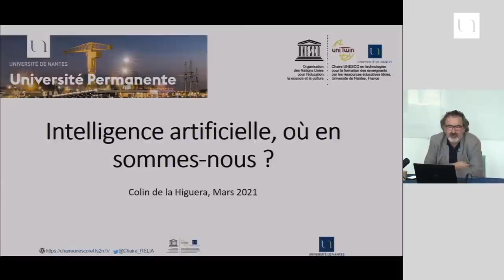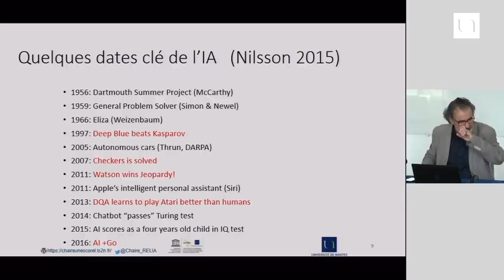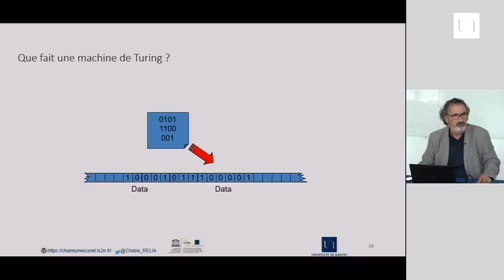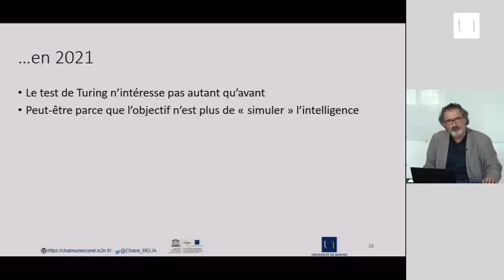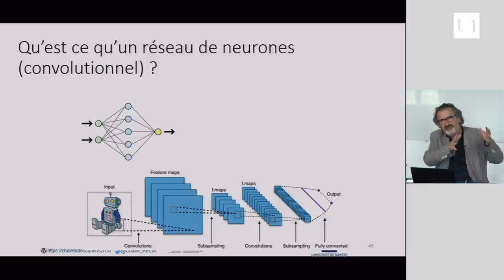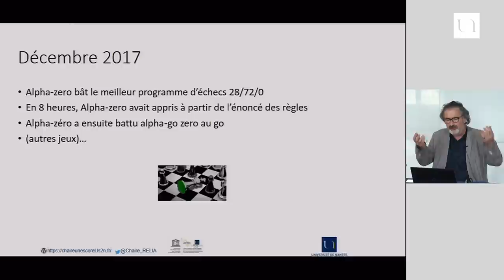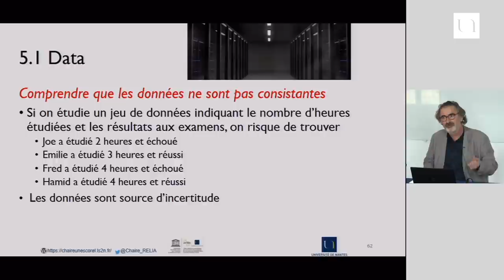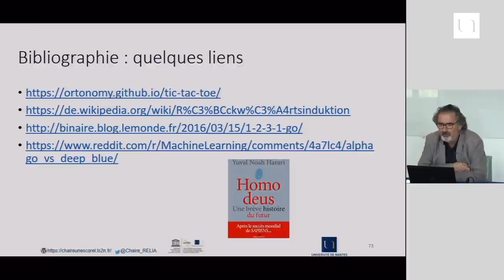Colin de la Higuera - Intelligence artificielle, où en sommes-nous ?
Si les premiers travaux d'intelligence artificielle remontent aux années 50, ce n'est que très récemment que ces technologies ont commencé à fonctionner et que l'industrie s'en est emparée. S'agit-il d'une simple continuité de l'informatique ou est-ce, comme le proclament certains, une nouvelle révolution scientifique ? Dans cet exposé le professeur Colin de la Higuera essaiera de comprendre ce qui fait fonctionner l'IA, son impact sur la société ainsi que les liens de plus en plus forts entre IA et éducation.

Colin de la Higuera est professeur en informatique à l’Université de Nantes. Depuis 10 ans il s’intéresse à l’apprentissage automatique et l’Intelligence artificielle pour l’éducation, en particulier ouverte. Il a été le président fondateur de la Société informatique de France (SIF) et, en 2015, il a contribué à lancer le projet Class’Code, dont le but est de former au code et à la pensée informatique enseignants et éducateurs en France. Aujourd’hui, il est un des directeurs de la fondation Knowledge for All et est titulaire de la Chaire UNESCO en Ressources Educatives Libres à l’Université de Nantes.